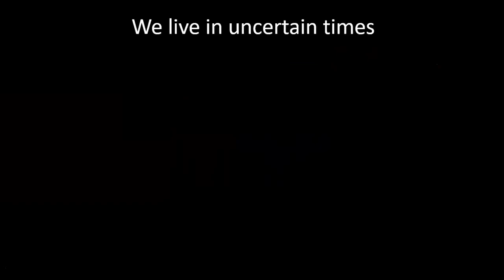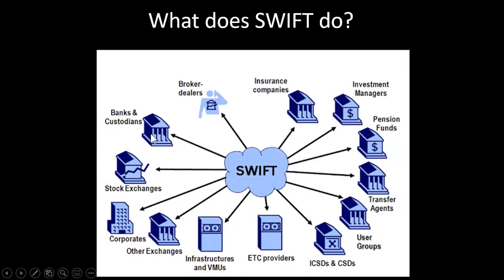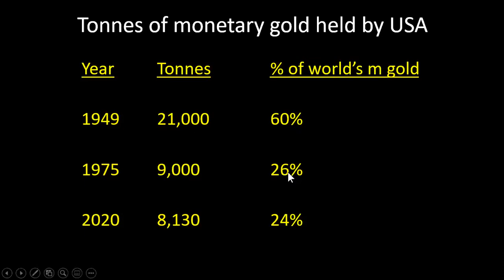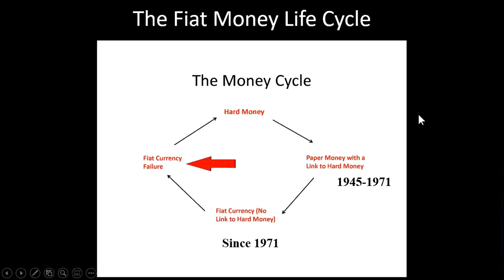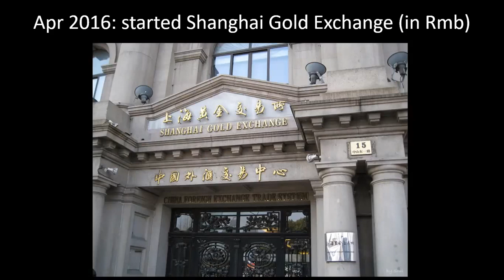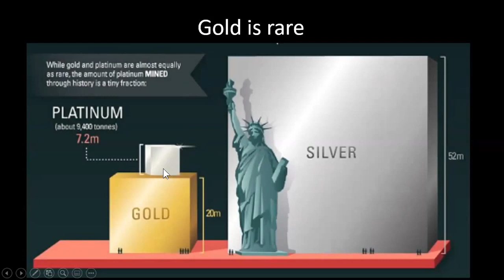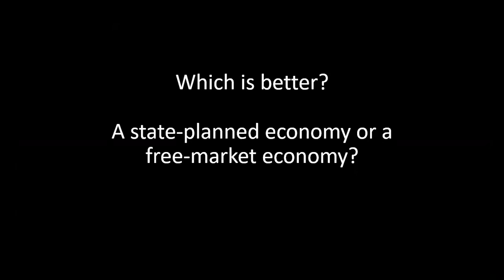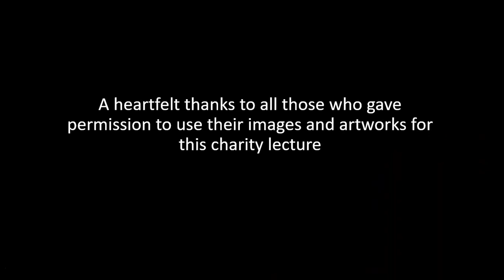Bowing Out the Dollar by Dr Tan Kee Wee - Online Economics Talk (YWCA)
For more than a generation, we know nothing but the US dollar as the only currency for doing almost everything. Many have predicted before that this dominant position of the US dollar would be undermined. Many others have been waiting forever for this prediction to come true. Will it ever?

Just as Covid-19 has appeared suddenly to destroy and create many new businesses, a new currency system is going to emerge and undermine our familiar currency system.

This transformation could be very sudden, just as the appearance of Covid-19 was sudden. Attend this talk and find out how the global economies will be affected when this transformation occurs.

Due to popular request by the Chinese speaking community, we have now updated the second video talk with the Chinese subtitles.

To get more insight on economic trends and predictions, investment strategy discussions plus invitations to special events, sign up as a member of 𝐃𝐫 𝐓𝐚𝐧 𝐊𝐞𝐞 𝐖𝐞𝐞 𝐏𝐫𝐞𝐦𝐢𝐞𝐫 𝐂𝐥𝐮𝐛 today!

⭐  𝗪𝗵𝗼 𝗶𝘀 𝗗𝗿 𝗧𝗮𝗻 𝗞𝗲𝗲 𝗪𝗲𝗲? ⭐

👍 Dr Tan Kee Wee is Singapore’s Leading Independent Economist.
📈 He is an experienced and respected economist with a keen eye for emerging global issues and a track record for identifying turning points in economic cycles.
👔 He has given advisory services and talks to companies like Apple, ACCA, HP, YWCA, HSBA, UOB, SGX and many more.

💼  𝗘𝗰𝗼𝗻𝗼𝗺𝗶𝗰 𝗖𝗼𝗿𝗽𝗼𝗿𝗮𝘁𝗲 𝗔𝗱𝘃𝗶𝘀𝗼𝗿𝘆 𝗦𝗲𝗿𝘃𝗶𝗰𝗲𝘀 💼
Dr Tan Kee Wee also provides Independent Economic Corporate Advisory Services to companies and high net-worth individuals. Make informed decisions that minimise risk and maximise revenue at every stage of your business/economic cycle.

Every solution is customised for your business. Talk to us before you make your next move.